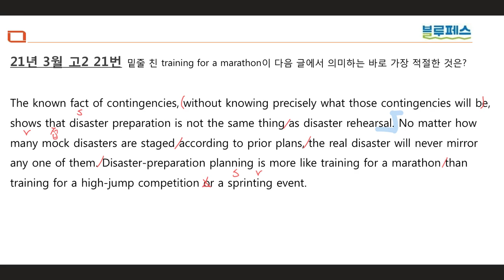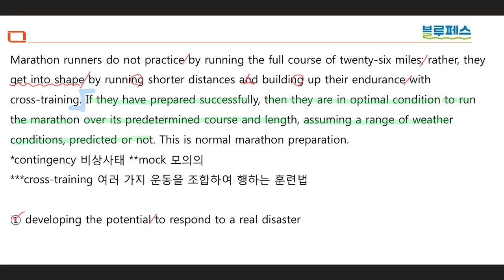2021년 3월 고2 21번